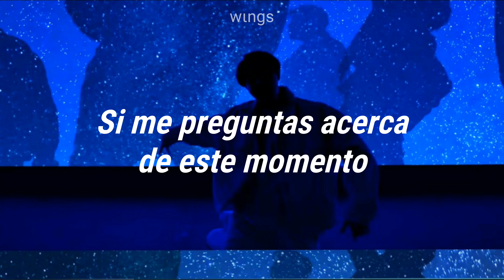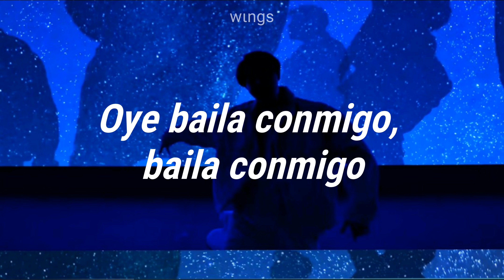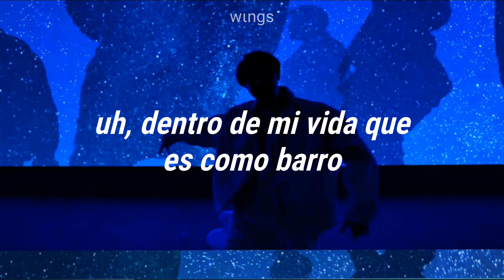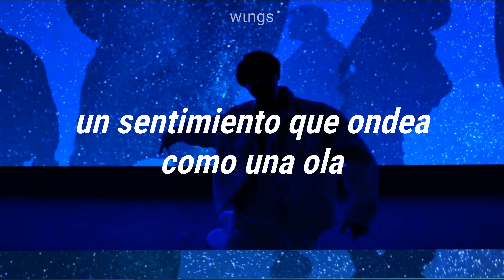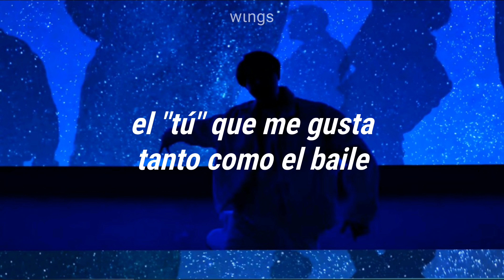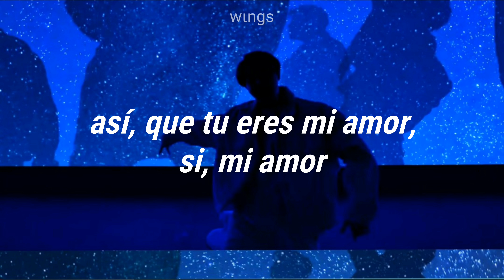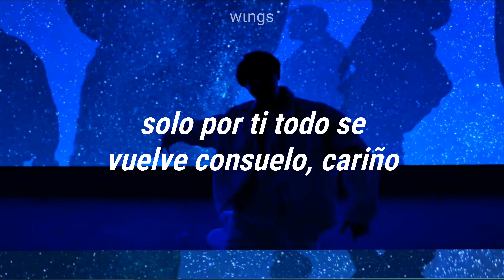Trivia起: Just Dance - BTS (JHOPE) (Sub. Español)